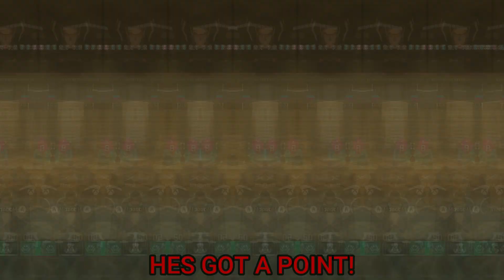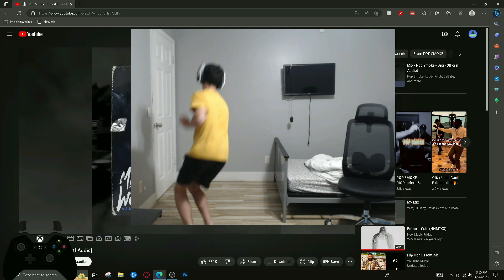Trolling With The *X13 AUTO* On Modern Warfare 2!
yea.
Social Medias:
Credits:
🖥Edit Software: WonderShare Flimora🖥